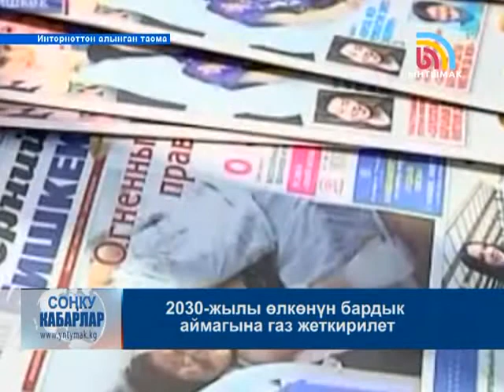30.01.2015_SONKU_KABARLAR_KG_13:00